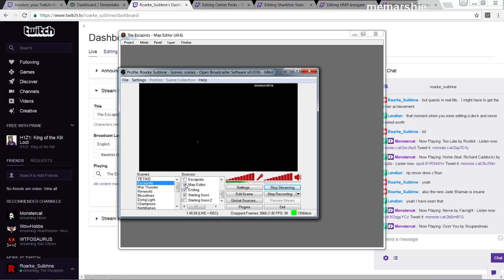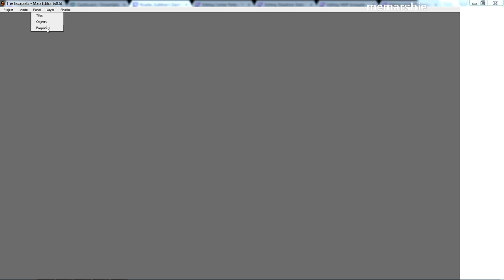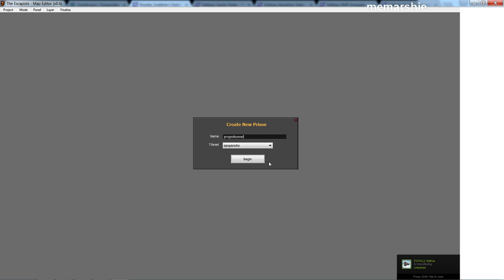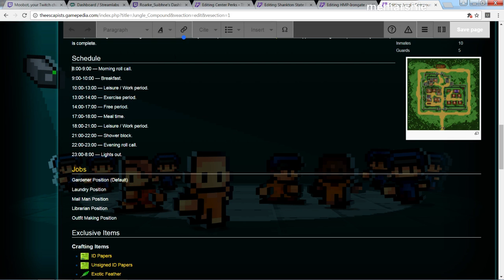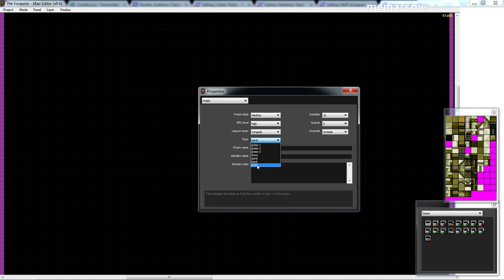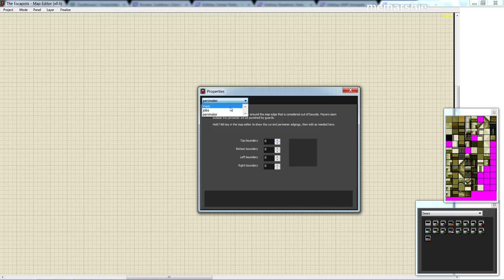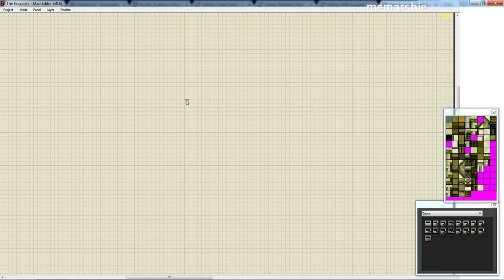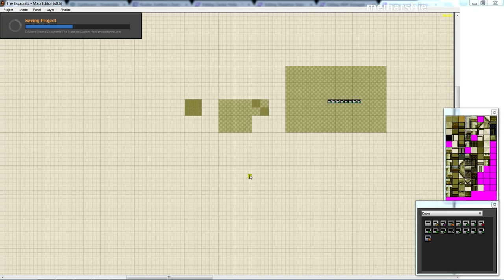The Escapists - Map Editor Tutorial Pt. 1: The Basics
In this first episode we cover the main menus, the three parts of the Properties tab and some key shortcuts that'll make map making a WHOLE lot easier.